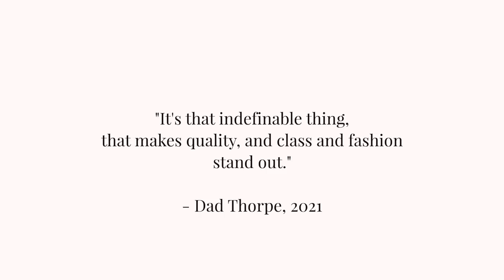MY DAD rates all the luxury items I bought this year *HE'S TOUGH!!*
My Dad is back on the channel!! This time he is rating all luxury items I bought this year (...so far) and let me tell you, he's not giving out those high scores easily. Enjoy my Dad's thoughts on my Prada re-edition, designer sneakers and Chanel mini vanity...among others!

6. The Attico Shirt - (on sale!)
7. Chanel Mini Vanity
10. Rene Caovilla Diana Sandals
11. Versace Silk Set - (top) (shorts)
13. Fendi Nano Baguette

★ MY MAKEUP LOOK ★ (all of the below links are affiliate links which means I will get a commission if you buy an item using these links (Ad) - you don't have to use them if you'd prefer not to. You do NOT get charged extra for using the below links)
Foundation - Mac studio fix powder NC35
Lipstick - KKW Beauty in '90s supermodel'

to. You do NOT get charged extra for using the above links.